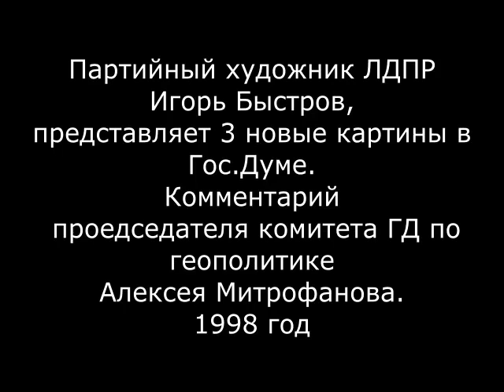«Глас народа.» Художник И.Быстров представляет три новые картины в Госдуме.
««Глас народа.» Художник И.Быстров представляет три новые картины в Госдуме. Комментарий депутата А.Митрофанова. 90-е годы.